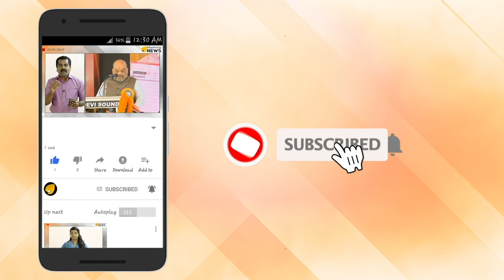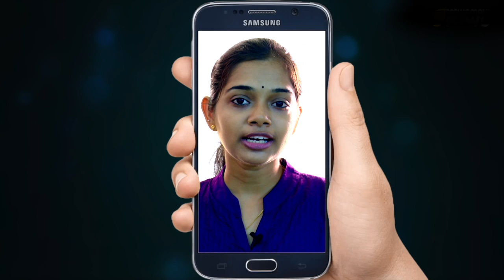കര്‍ണാടകയില്‍ പന്ത് സ്പീക്കറുടെ കോര്‍ട്ടിലേക്ക് തട്ടി സുപ്രീം കോടതി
കർണാടകയിലെ വിമത എംഎൽഎമാരുടെ രാജിയിലും അയോഗ്യതയിലും സ്പീക്കര്‍ക്ക് തീരുമാനം എടുക്കാമെന്ന് സുപ്രീം കോടതി. സ്പീക്കര്‍ക്ക് തീരുമാനം എടുക്കാം, സ്പീക്കറുടെ അവകാശത്തില്‍ കൈ കടത്താനാവില്ല. ഇക്കാര്യത്തില്‍ സമയപരിധിയില്ലെന്നും  സുപ്രീം കോടതി ചീഫ് ജസ്റ്റിസ് രഞ്ജന്‍ ഗൊഗോയ് അധ്യക്ഷനായ മൂന്നംഗ ബെഞ്ച് പറഞ്ഞു. ഇടക്കാല ഉത്തരവാണ് കോടതി പുറപ്പെടുവിച്ചത്.